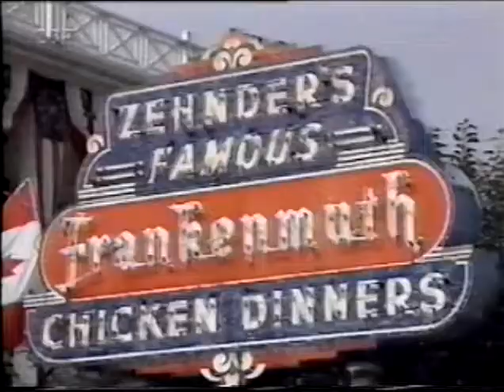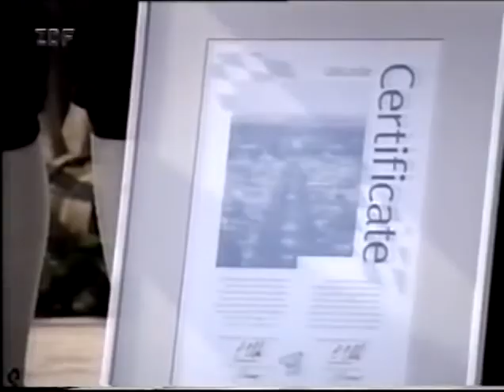Lustige Musikanten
Footage of the "Lustige Musikanten" Celebration in Frankenmuth, 1995. Primarily in German